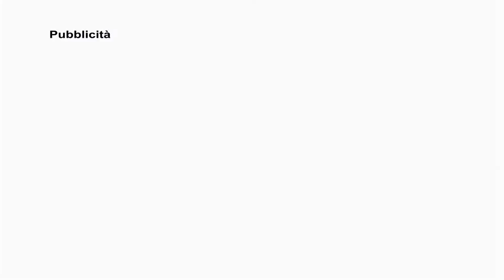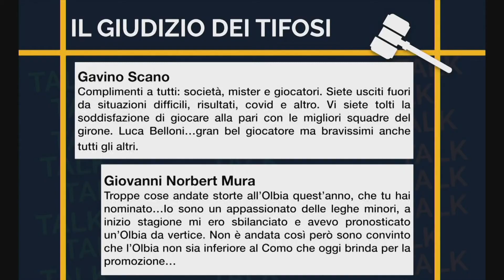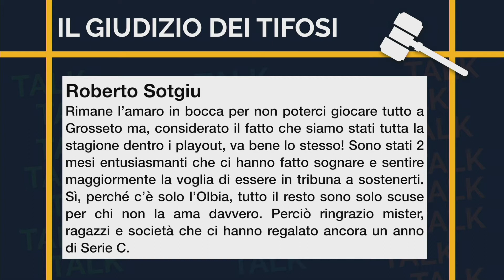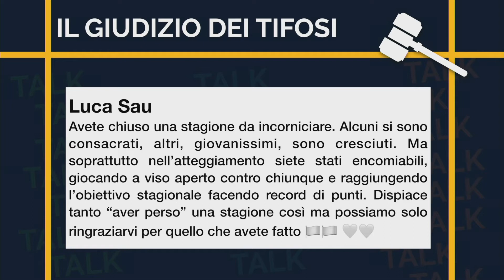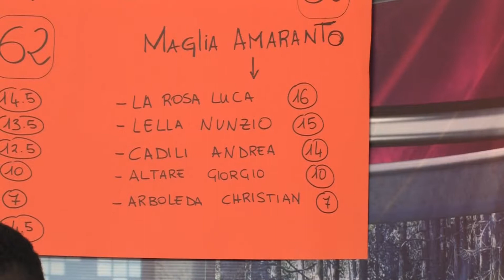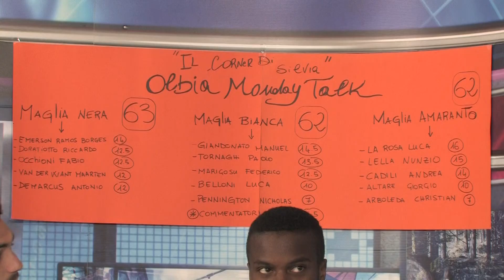OLBIA MONDAY TALK, la 37° giornata